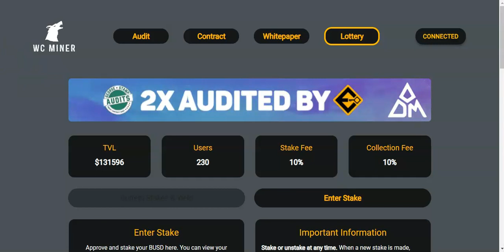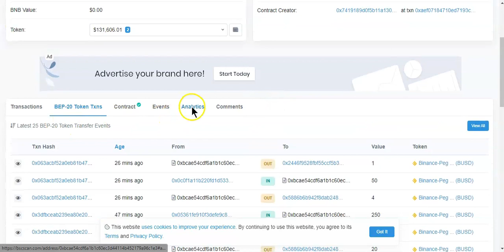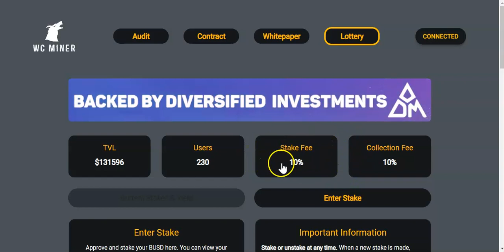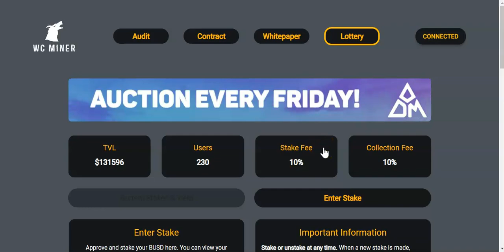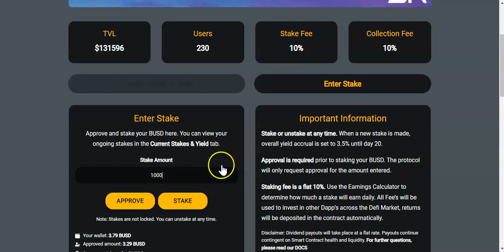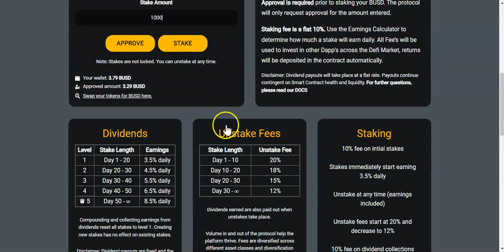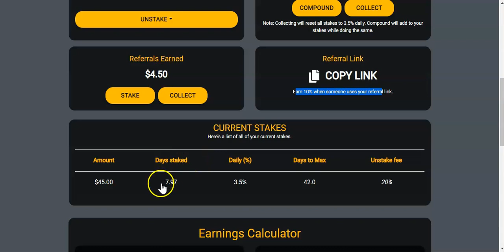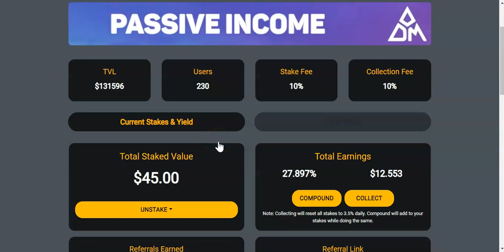Wc BUSD Miner / Project review % quick tutorial - 17 days on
📍Matic Kingdom
💰Earn from 3% to 4.35% daily💰
♦️Stake MATIC Earn MATIC

📍WC BUSD Miner
💰Earn from 3.5% to 8.5% daily💰
♦️Stake BUSD Earn BUSD

📍Pizza Tower
💰Earn from 2.01% to 2.67% daily💰
♦️Stake BNB Earn BNB

📍Drip
💰Earn 1% daily💰
To join you need to add my buddy address on GET A BUDDY section and UPDATE it.
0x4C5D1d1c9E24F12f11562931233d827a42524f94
♦️Stake DRIP Earn DRIP

❌️0% Trading fees ❌️

Telegram groups